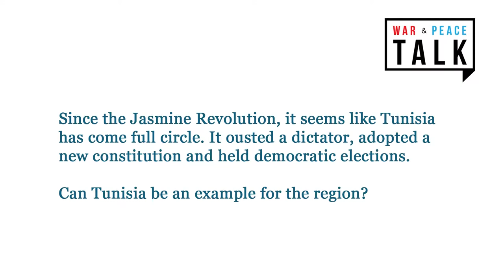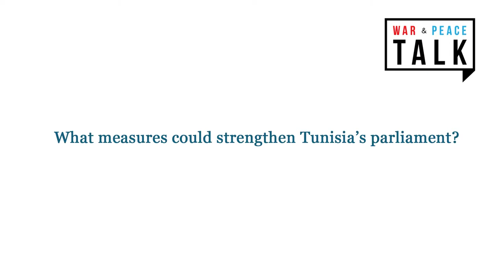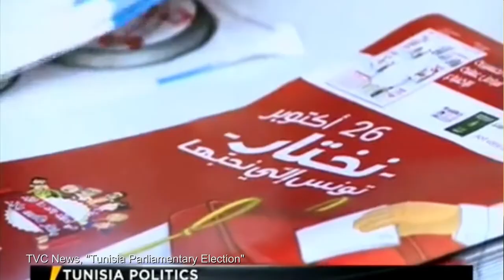Tunisia: Growing pains of a nascent democracy Moncef Kartas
"To democracy there is more than just having a constitution and conducting elections"

In a critical reflection on the current Tunisian political situation, Moncef Kartas (project coordinator North Africa Security Assessment, Small Arms Survey) remarks that the revolution corroborated an already strong corporatist state. Powerful professional corps and unions are a serious challenge to Tunisia's nascent democracy, with each group striving to maximize its influence.

Argueing that "one of the weakest institutions in Tunisia is the parliament", Dr. Kartas urged the international community to direct its aid toward strengthening the parliament to foster democratic governance.

The interview was conducted on January 22, 2015. Dr Kartas visited the Netherlands to partake in a panel on 'Guns and Borders: Libya's Arms Bazaar Fueling Conflicts in the Arab World' as part of the Henriette van Lynden lecture series organized by the Dutch Ministry of Foreign Affairs.